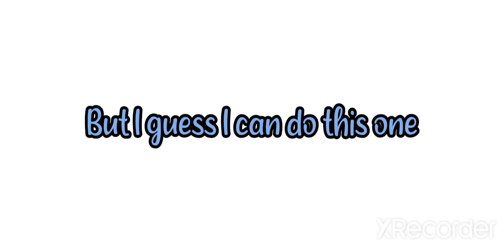Updating Level In HORSE RIDING TALES|Level 5 to 7|PART 1